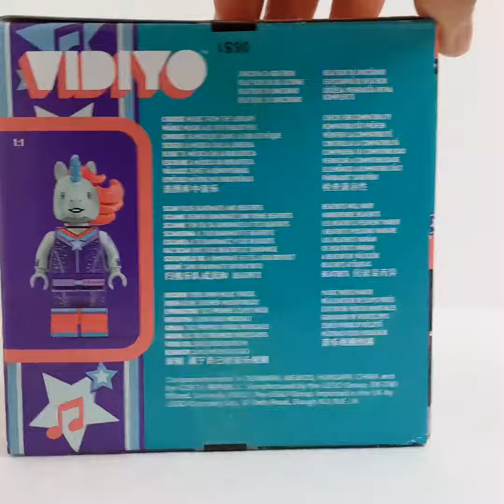LEGO VIDIYO - UNICORN DJ BEATBOX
Booyah Brix speed builds the Lego "Vidiyo" Unicorn DJ Beatbox!

It was so much fun building our first @LEGO Vidiyo Beatbox!
There are six Lego Vidiyo Beatboxes to collect, check out the rest which are coming to our channel soon!

May the Brix Excite You!